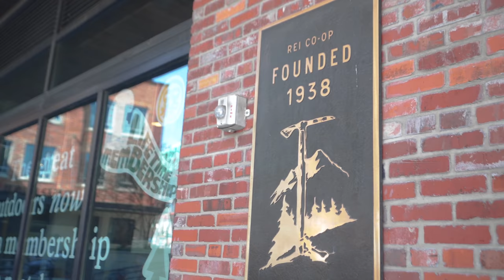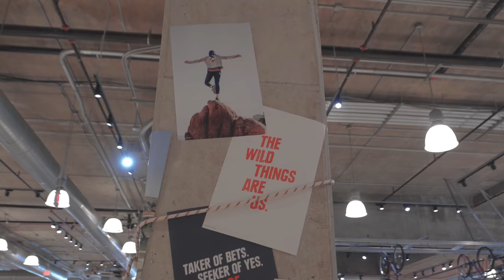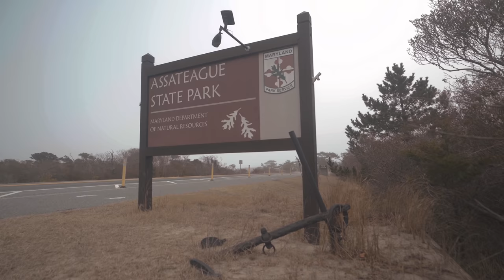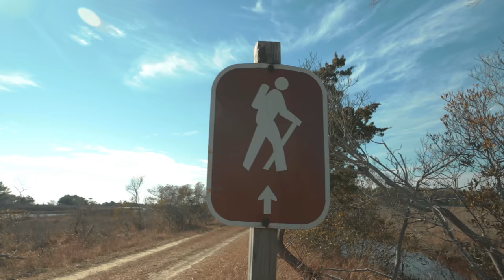My Friend's FIRST TIME Planning a BACKPACKING TRIP!! | Miranda in the Wild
My friend planned her first backpacking trip!! That's right, Pam is back and this time SHE planned the whole trip!! Last year I took my best friend Pam on her first ever backpacking trip. We had an amazing time backpacking Wallace Falls, near Seattle. For Pam's return to the show I traveled from the Pacific Northwest to Virginia to let Pam take ME on a backpacking trip! The student has become the teacher!! Pam planned this backpacking trip perfectly, but we definitely had some type 2 fun on the second day when we got caught in a serious storm and had to hike for miles in the wind and rain. My friend's first time planning a backpacking trip! Hope you enjoy!!

Pam's Gear -

Miranda in the Wild is an REI Co-op Studios production!
Producer: Rainer Golden
Producer: Miranda Webster
Videographer: Chelsea Newton
Editor: Chelsea Newton and Kyle Roof